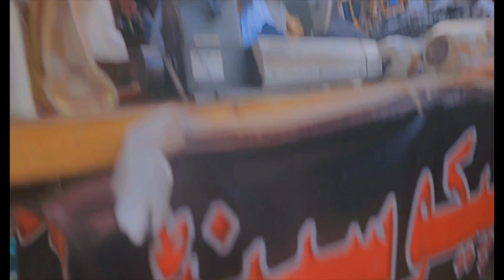29 .30roza sehri to iftar routine hubby ny surprise eid gift dia 💖chand rat mubarak